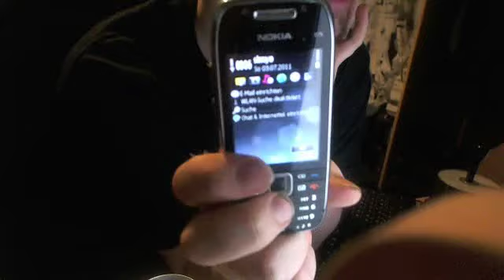VERHALTENSDEPP MACHT TELEFONSTREICHE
Verhaltensdepp's webcam video  2. Juli 2011 15:06 (PDT)